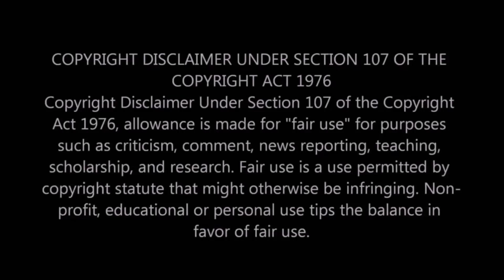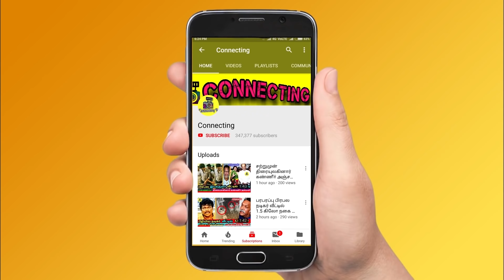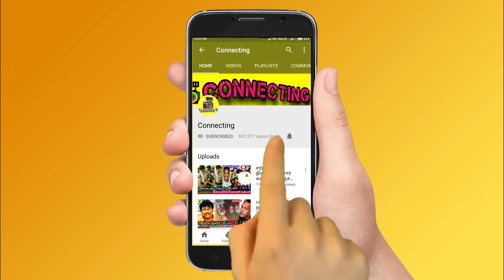Balaji பன்றத வேடிக்கை பாக்க முடியாது | Kamal ஆவேசம் Bigg Boss 4 Tamil | Vijay TV | Promo | Red card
Balaji பன்றத வேடிக்கை பாக்க முடியாது | Kamal ஆவேசம் Bigg Boss 4 Tamil | Vijay TV | Promo ! Red cardRed card to balaji give by kamal haasan in bigg boss 4 tamil ! kamal give red card to balaji ! Kurumbadam For Balaji | balaji kurumpadam | aari balaji kurumpadam | balaji sanam kurumpadam | Bigg Boss Tamil Season 4 | 5th december 2020 - Promo 3 | Balaji Murugadoss Shivani Love Promo | Bigg Boss 4 Tamil | Vijay TV | balaji shivani love in bigg boss 4 tamil | balaji murugadoss shivani love track in bigg boss | balaji shivani love whatsapp status | shivani balaji love bigg boss | bigg boss shivani balaji love | balaji crying in bigg boss 4 tamil | balaji murugadoss crying in bigg boss | balaji murugadoss crying whatsapp status | balaji murugadoss emotional whatsapp status | 2nd eviction in bigg boss 4 tamil | 2nd nomination in bigg boss 4 tamil | kamal blasts archana | kamal angry on archana | kamal archana | Bigg Boss 4 Rio ! Bigg Boss 4 aranthangi nisha ! Bigg Boss 4 ramya pandiyan ! Bigg Boss 4 shivani ! Bigg Boss somashekar ! Bigg Boss 4 Sursh chakravarthi ! Bigg Boss 4 rekha ! Bigg Boss 4 Gabriella ! Bigg Boss 4 aajeedh ! Bigg Boss 4 balaji murugadas ! Bigg Boss 4 samyuktha ! Bigg Boss 4 aari arjun ! Bigg Boss 4 ! bigg boss 4 today promo ! bigg boss 4 today full episode ! bigg boss 4 weekend episode ! Bigg Boss 4 kamal episode ! Bigg Boss 4 anitha kurumpadam ! Bigg Boss 4 suresh kurumpadam ! Bigg Boss 4 kamal angry on contestant ! celebrities about bigg boss 4 contestants ! bigg boss 4 vs fatman ! ravinder about bigg boss 4 ! bigg boss 4 latest promo ! big bos 4 latest promo ! big boss 4 promo today ! Vijay Tv ! Redefining Entertainment ! endomel shine ! bigg boss 4 tamil unseen today ! bigg boss 4 tamil morning masala ! bigg boss 4 tamil midnight masala ! bigg boss 4 tamil clash ! bigg boss 4 this week nominations ! bigg boss 4 tamil this week elimination ! Bigg Boss tamil 4 promo in Vijay Television ! Endemolshine india !

Huge Twist on Bigg Boss 4 Tamil - Sanam shetty  Issue - Red Card to Balaji  For His Behaviours with Sanam  in Bigg Boss Tamil & Bigg Boss 4 Tamil

Bigg Boss 4 Tamil - Kamal Haasan Shows Red Card to Balaji  For His Disgusting Behaviours with Sanam shetty  Issue infront of Housemates  in Bigg Boss Tamil & Bigg Boss 4 Tamil

Bigg Boss 4 Tamil - Balaji  and sanam shetty  Issue : Kamal Haasan Issued Red Card to balaji infront of Audience For His Behaviours with sanam shetty in Bigg Boss 4 Tamil & Bigg Boss Tamil

Bigg Boss 4 Tamil - Red Card to balaji  by Kamal Haasan Exposes balaji  Disgusting Behaviours with sanam  Issue in Bigg Boss Tamil & Bigg Boss 3 Tamil

balaji  vs sanam  Issue : Did Kamal Haasan Kicked Out balaji  Infront of Audiences For His Hurting Behaviour with sanam shetty  in Bigg Boss 4 Tamil Today

sanam  vs balaji  : Kamal Haasan Shows Kurumpadam to balaji  infront of Audience in Bigg Boss Tamil & Bigg Boss 4 Tamil

balaji  vs sanam  : Kamal Haasan Questioning  balaji and Exposes balaji attitude  with sanam and Shows balaji  angry  Tape infront of Housemates in Bigg Boss Tamil & Bigg Boss 4 Tamil

balaji  Lost His Cool and Angry Over on sanam  , Conversation Turns Fight Between balaji  and sanam in Bigg Boss Tamil & Bigg Boss 4 Tamil

Kamal Haasan Shows Balaji  Kurumbadam in front of Audiences in Bigg Boss Tamil & Bigg Boss 4 Tamil.

Balaji Murugadoss  Tape Caught by Kamal Haasan in Bigg Boss Tamil & Bigg Boss 4 Tamil.Kamal Haasan Shows Balaji Tape Caught by Kamal Haasan in Bigg Boss Tamil & Bigg Boss 4 Tamil.